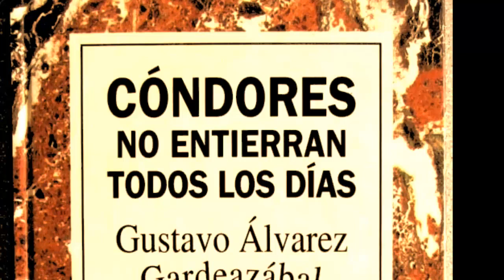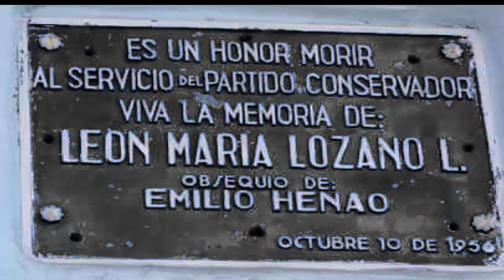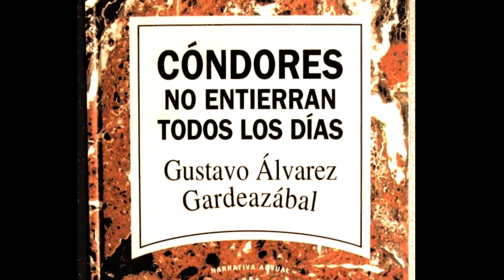CÓNDORES NO ENTIERRAN TODOS LOS DÍAS - GUSTAVO ALVAREZ GARDEAZABAL (resumen y reseña)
Resumen completo, analisis y reseña del libro "Condores no entierran todos los dias" del escritor Gustavo Alvarez Gardeazabal.

Descargar el resumen completo en PDF:

Poblar Tv